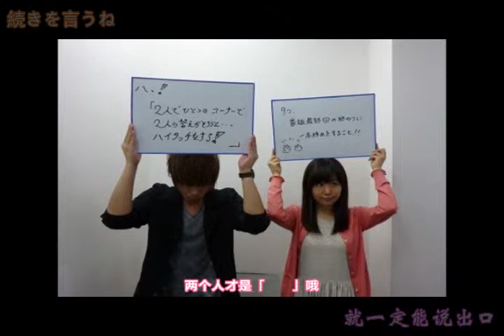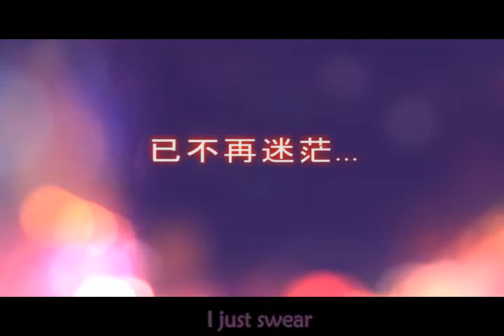【Matsuoka Yoshitsugu & Kayano Ai】——Sense of Distance（Nanjou Yoshino）（Seiyuu MV）